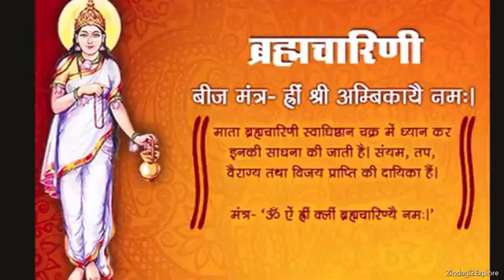April 25, 2022